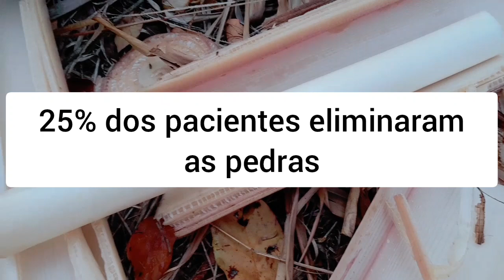pedra nos rins como tratar com plantas medicinais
CEP 86240000